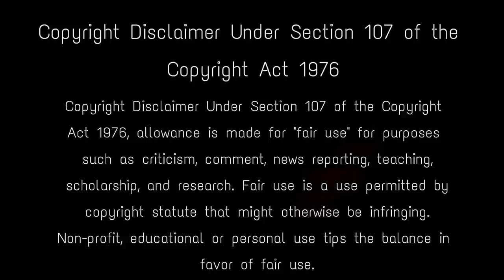সমুদ্রের তলায় ডুবে যাচ্ছে শ্রীকৃষ্ণের দ্বারকা নগরী ও মন্দির! লন্ডভন্ড চূড়ার ধ্বজা Biporjoy Cyclone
As cyclone 'Biparjoy' approaches the coastal region of Gujarat, Dwarkadhish Temple in Devbhumi Dwarka and Somnath Temple in Saurashtra region have been closed for devotees. The Dwarkadhish temple, also known as the Jagat Mandir and occasionally spelled Dwarakadheesh, is a Hindu temple dedicated to Krishna, who is worshiped here by the name Dwarkadhish, or 'King of Dwarka'. In a usual routine, the priest at the Dwarkadish Temple performed morning prayer, aarti, and bhog. dwarka temple gujarat , dwarka underwater , cyclone biparjoy news , चक्रवाती तूफ़ान बिपरजॉय , gujrat , pm modi , बिपरजॉय , गुजरात,आपदा , dwarka,dwarka gujarat , biporjoy cyclone news , cyclone biparjoy track , cyclone biparjoy alert , cyclone biparjoy update , dwarka city underwater , lord krishna real proof , sunken city of dwarka , ancient civilizations , শ্রী কৃষ্ণের দ্বারকা নগরী

Keep Support! :)